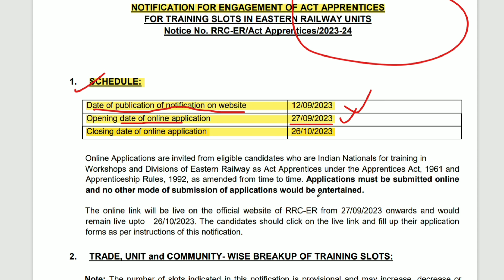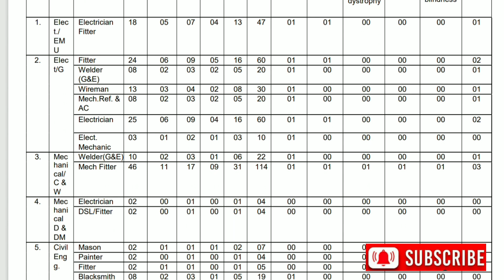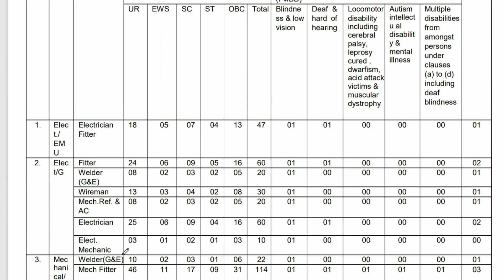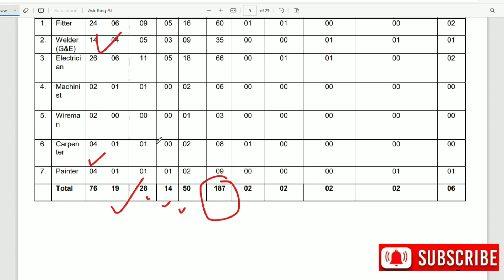रलवे मा भ्याकेन्सी खोलिएको छ केटा अनि केटा Apply गर्नु सक्नेछ | WB RAILWAY VACANCY 2023